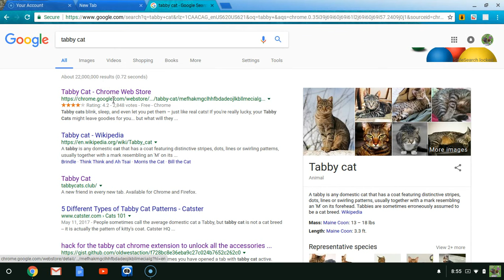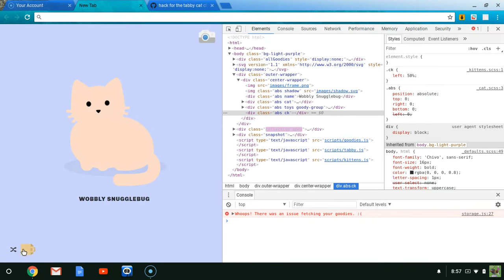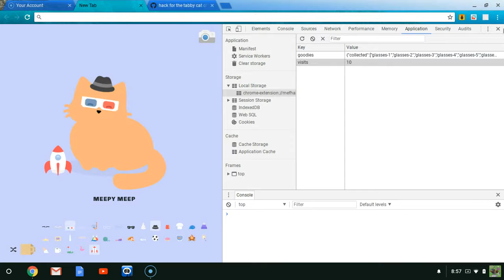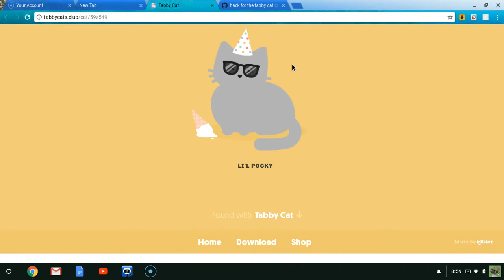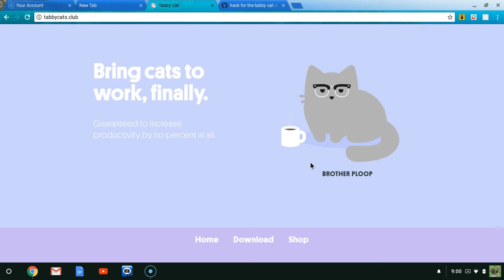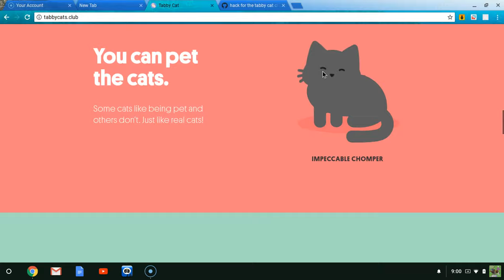HACK INTO TABBY CAT TO GET ALL THE GOODIES!!